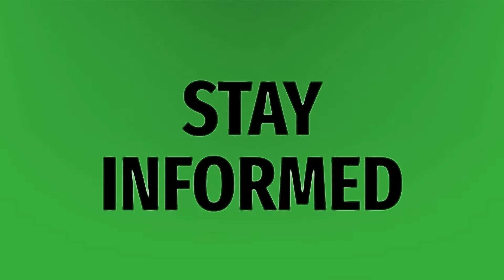Is 96.1 a normal temperature?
Low Body Temperature • Is 96.1 a normal temperature?